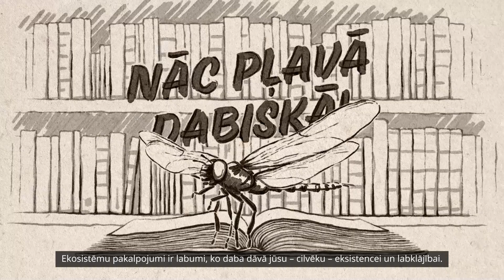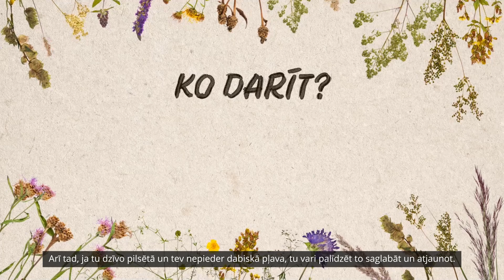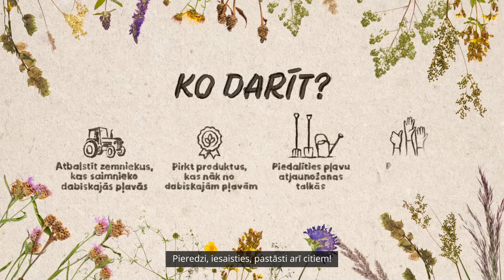Nāc pļavā dabiskā! 6. sērija "Ekosistēmu pakalpojumi"